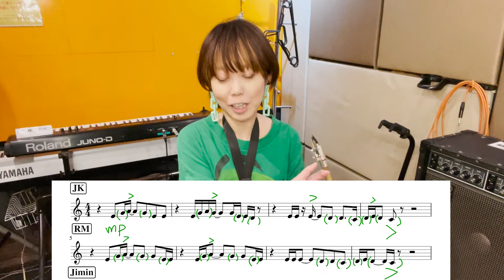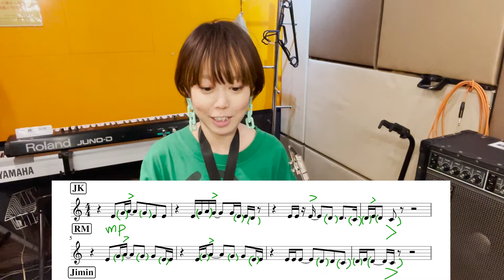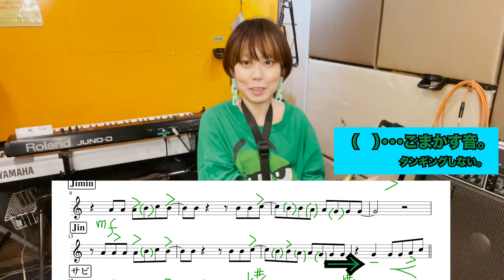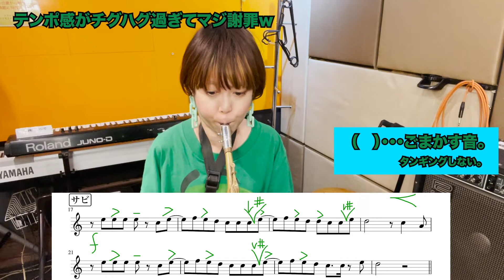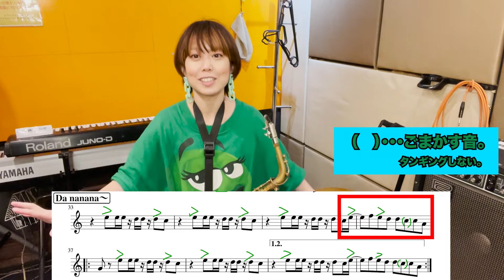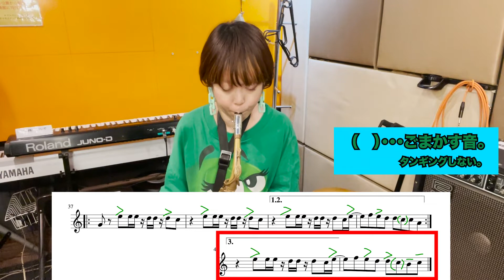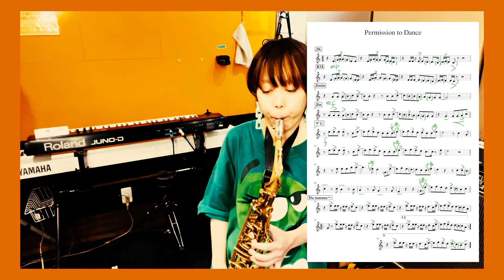【BTS/Permission to dance】推しのグループの歌はサックスで吹いてみたい！！🎷Permission to danceメロディラインを解説！！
ほんっっっまのトップアイドルって初めてみた気がする。
ここまで完璧なアイドルがかつていただろうか。

関西在住、Shizuです。
ミュージシャンやってま〜〜す！！
音楽のこととかサックスのこととか、趣味は旅行なので、そんなことも投稿していきたいです♫